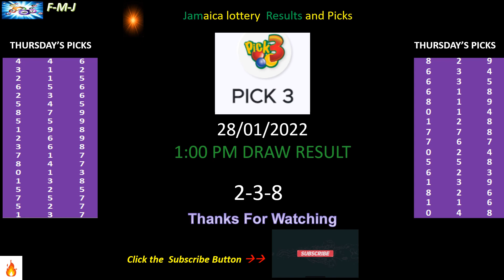CashPot and Pick3 1:00 pm draw for January 28, 2022 and next draw probability.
cash pot
cash pot results for today
izizzi lottery
how to win
izizzi
UK49s